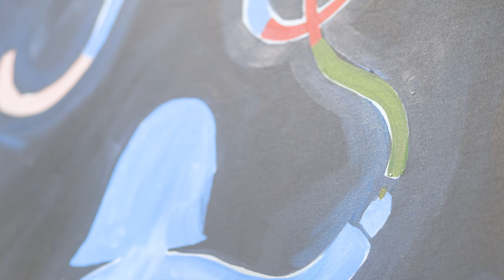Gilead Sciences HIV is Video Series: Treatment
Gilead Sciences HIV is Video Series: Dr John Rule (Senior Research Manager, NAPWHA), Jane Costello (CEO of Positive Life NSW), Justin Xaio (Community Health Promotion Officer, ACON), Michelle Tobin (Positive Life NSW Aboriginal Health Program Officer, Aboriginal woman of the Yorta Yorta Nation, and descendant of the Stolen Generation), Steve Spencer (Writer and HIV advocate), and Natasha Io (PSB Speaker and Board Member of Positive Life NSW), discuss the impact of HIV treatment on the lives of people living with HIV.

Living with HIV in NSW? Reach out for support from other people living with HIV at Positive Life NSW. , 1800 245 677 (freecall) or email